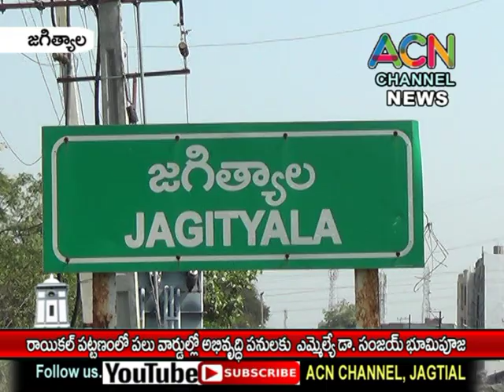జగిత్యాల జిల్లా రాయికల్ పట్టణంలో పలు వార్డుల్లో అభివృద్ధి పనులకు ఎమ్మెల్యే డా. సంజయ్ భూమిపూజ